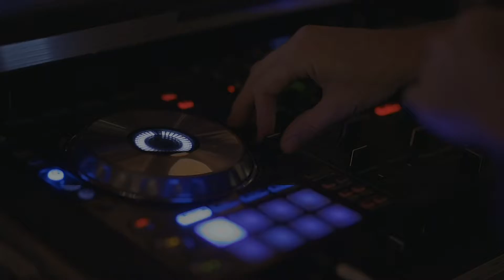THE WORLD'S MOST LUXURIOUS NIGHT CLUBS!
In today's Luxury Gusto video we are going to be looking at THE WORLD'S MOST LUXURIOUS NIGHT CLUBS!